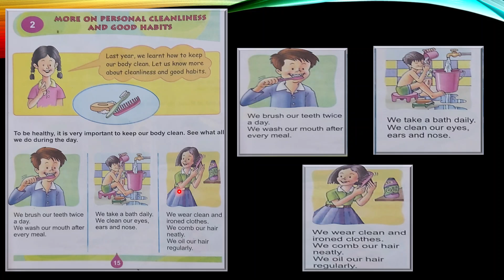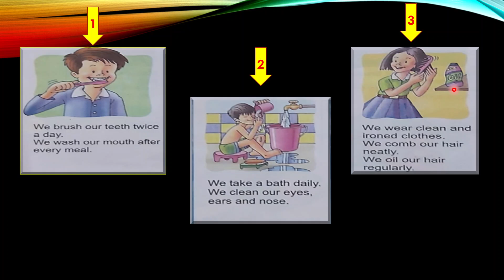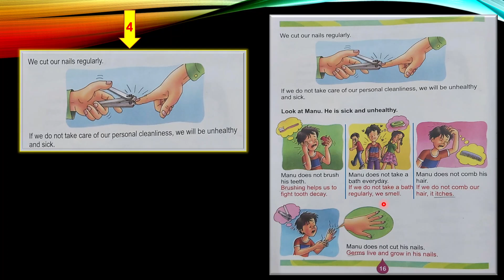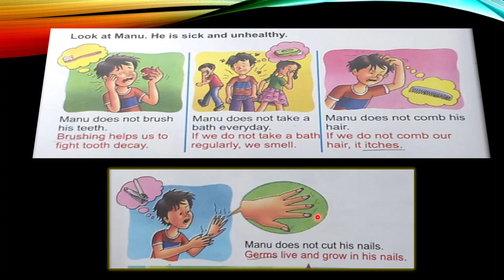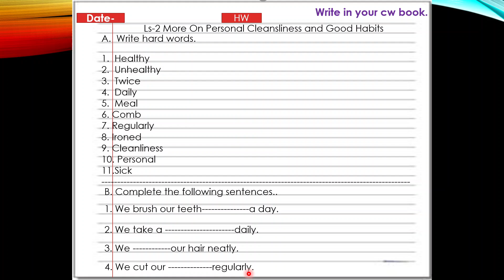Class-2,EVS,Ls-2.More On Personal Cleanliness &Good Habits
Topic-To Keep Our Body Clean,Date-27 th April 21,By -Mrs.Anjali Sarode[TCDAVPS,MITHAPUR]